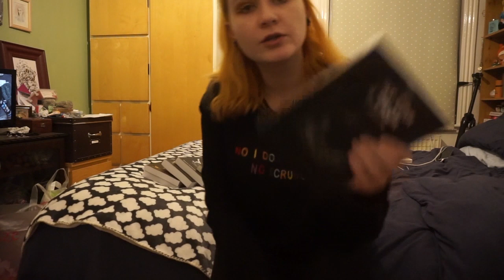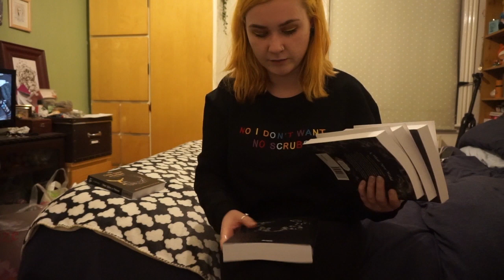Like Mother Like Daughter - Vlogmas Day Fifteen | MEGZMOZ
More Christmas shopping, napping in Next, watching the Strictly final and another book haul!